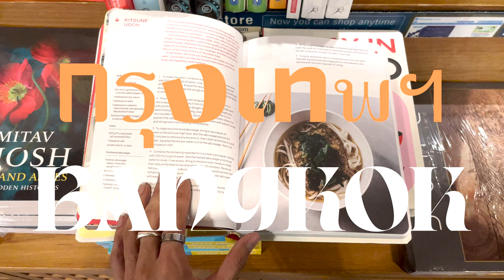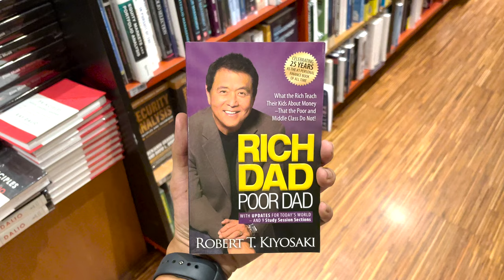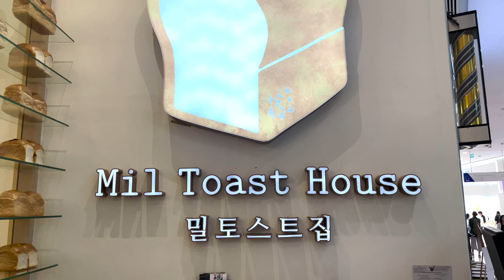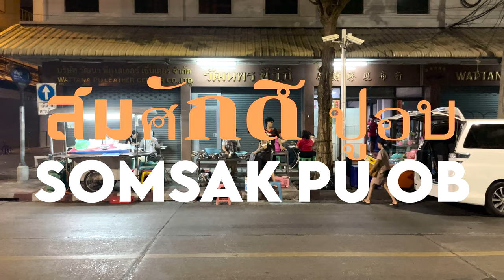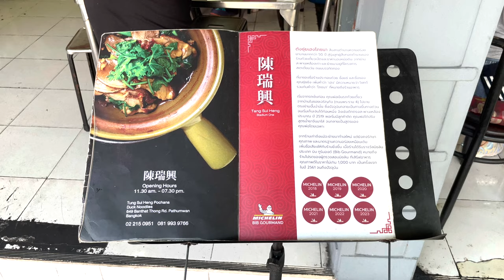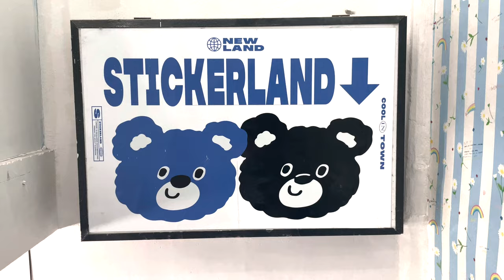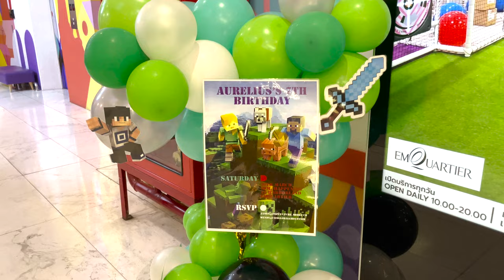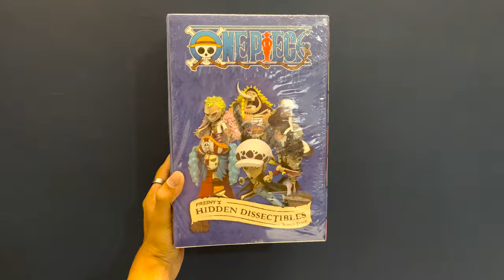Eating & Shopping in Bangkok 🇹🇭 Best Cafes, Shopping Spots in Bangkok, Thailand Travel Vlog 2024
Started the day by heading to theCOMMONS Thonglor for a coffee while looking for a spot to set up and get some work done 💻

After that, we went over to EmQuartier (again) for some steak frites 🥩 at Victoria by Cocotte before spending some time in Books Kinokuniya 📚 getting lost amongst the piles of books!

Spent the rest of the day walking around the mall and trying out the hype of Mil Toast House 🍞 before heading to dinner with our long friend Shu 🍣 at the wrong, but still delicious, Somsak Pu Ob! 🦐🦀

The next day, from breakfast at a 6 year in a row MICHELIN Bib Gourmand restaurant - Tang Sui Heng for their famous duck noodles 🦆 and a quick coffee at Remoods before biking to the busy Siam Square for their quirky stores & shopping! 🇹🇭

We got our clothes 👗👕 in the last video, so now it’s time to shop for souvenirs! Paid a visit to Daddy & the Muscle Academy, FRANK! Garçon, FREAK Store & more to look for cute things we could endlessly buy.

From there, we headed back to EmQuartier (again again) for a birthday party like no other! After all the chaos, we decided it was time for more food! Aroi maak!

Marts - @mvrts__
Jemin - @nakedandbarefoot

Chapters:
00:00 Intro
00:20 theCOMMONS
00:36 ROOTS
01:51 Victoria by Cocotte
02:35 Books Kinokuniya
03:56 Walking around EmQuartier
04:27 Mil Toast House
06:11 Somsak Pu Ob
07:36 Tang Sui Heng
08:44 Remoods Specialy Coffee & Craft
09:28 Siam Square
09:39 Daddy and The Muscle Academy
11:01 FRANK! Garcon
12:04 FREAK! Store
12:17 The Cassette Coffee Bar
12:50 Drop By Dough
13:16 Harborland
14:00 Back to Siam Square
14:42 Somboon Seafood
15:25 Raw Marinated Crab & Salmon